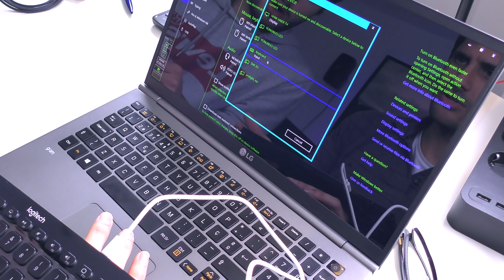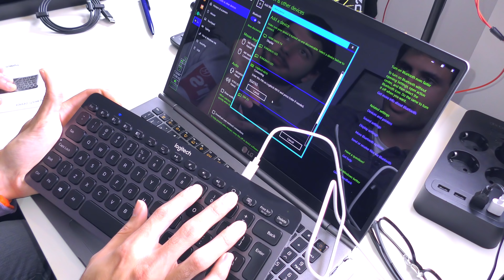O TECLADO MAIS INCRÍVEL😱Logitech K810⌨️Unboxing Análise Review Português PT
O Melhor Teclado que já testei e vai ser o meu novo! Descobre tudo aqui sobre o Logitech K810 neste vídeo unboxing com a ajuda do Manel!
- NOVO Rato (Logitech MX Vertical)
- Rato “ANTIGO” (Logitech MX Master 2S)
- Teclado Logitech K810
- Autocolantes para pt

- André Caeiro
- Carlos Bitcoin
- Dulce Lopes
- Francisco Costa
- Gabriel Costa
- João Osório
- Michael Dias
- Sérgio Silva
- Rodrigo Morais
- Rui Soares